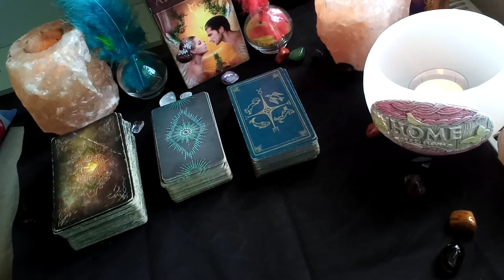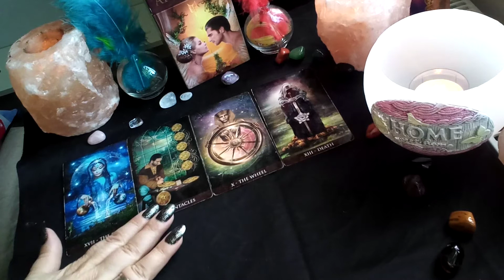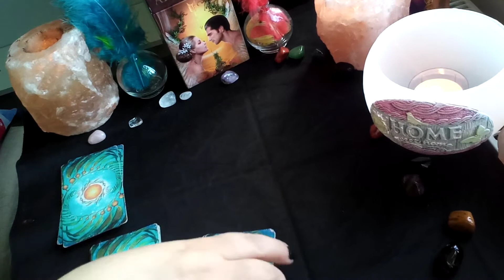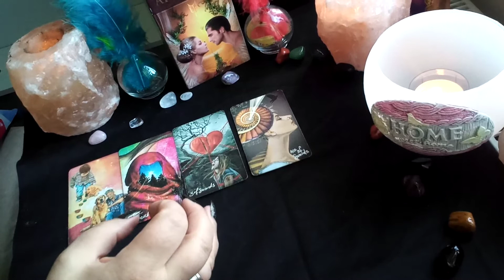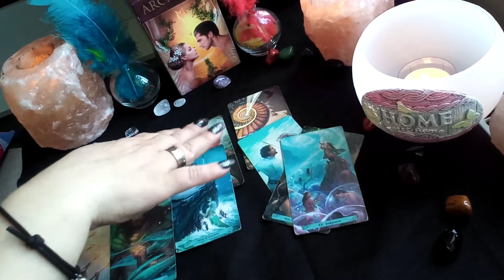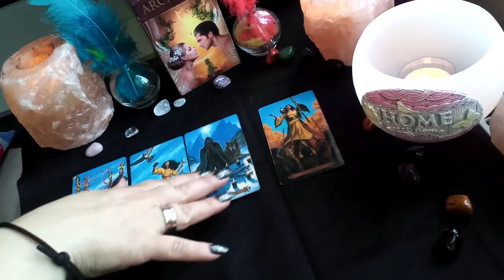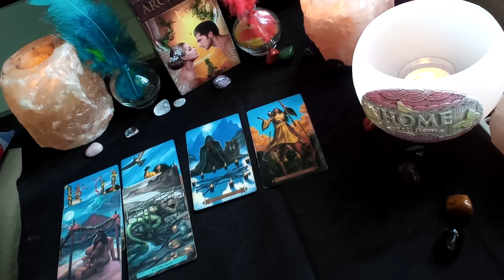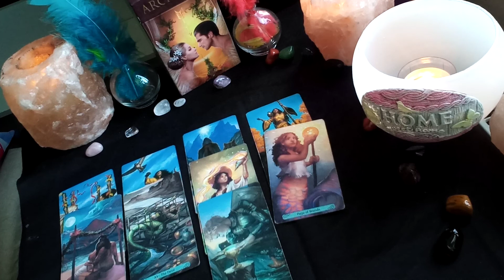ODPOWIEDZI NA PYTANIE O SYTUACJĘ, KTÓRA CIĘ MĘCZY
TO  CZYTANIA Z RÓŻNYCH TALII KART TAROTA

                                 BEZTERMINOWE

CHODZI O AKTUALNĄ SYTUACJĘ,  KTÓRA CIĘ WŁAŚNIE MĘCZY. CHCESZ POZNAĆ ODPOWIEDZI NA PYTANIA...
ZAJRZYJ TU!!!
SPRAWDŹ!
A CO CI SZKODZI!

NAPISZ W KOMENTARZU SWOJE ODCZUCIA,:
- CZY MOŻE KTÓREŚ Z TYCH CZYTAŃ REZONUJE Z TOBĄ?
- CO CI PASUJE W NICH, A CO NIE?.

DLA MNIE TO WAŻNE.
DZIĘKUJĘ BARDZO - ŻE JESTEŚ !
DZIĘKUJĘ ZA LAJKI, SUBY, KOMENTARZE!

CZASÓWKA
WYBÓR TALII 00:00 – 1:06
1 TALIA KART 1:06 – 8:57
2 TALIA KART 9:00 – 17:47
3 TALIA KART 17:48 – 27:14
INFO        27:14 - 28:22